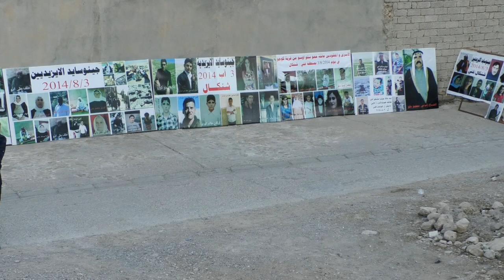میر عامر سيدو: مالا میرا و مجلسا روحانی کەم تەرخەمن د دەرحقێ ئێزدیا